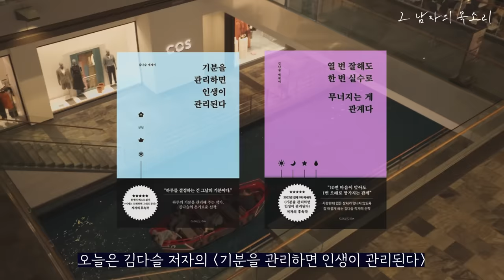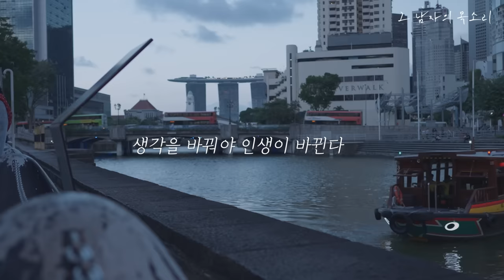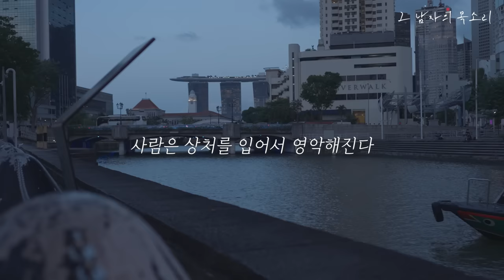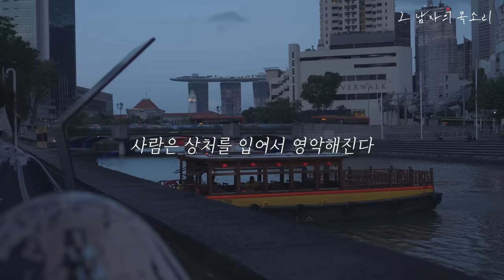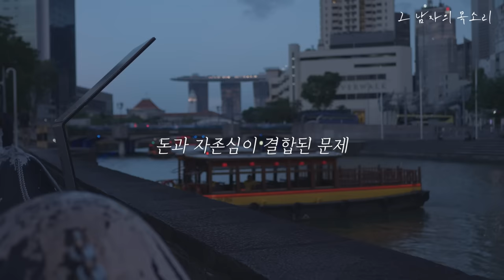잠잘 때 듣는 베스트셀러 오디오북 모음집 [중간광고 없이 90분 재생]ㅣ책 읽어주는 남자ㅣ오디오북ㅣASMRㅣKOREAN BEDTIME STORY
김다슬 작가의 베스트셀러로
오늘 밤도 잘자용~ 🙇🏻‍♂️

📚 열 번 잘해도 한 번 실수로 무너지는 게 관계다

🎤 그 남자의 목소리는 이 마이크를 쓰고 있습니다
     위 링크로 구매 시 수수료를 받아 채널 운영에 큰 도움이 됩니다 🫶🏻